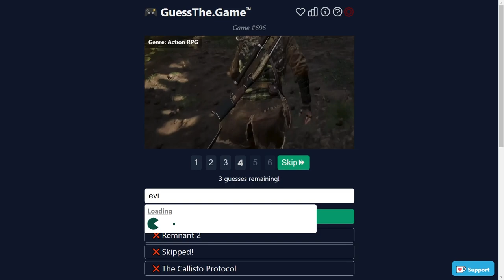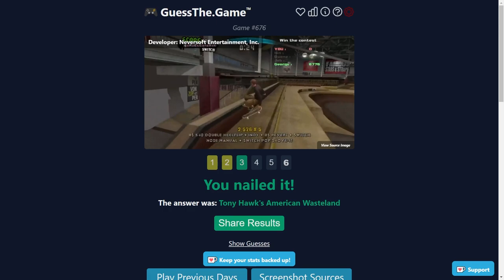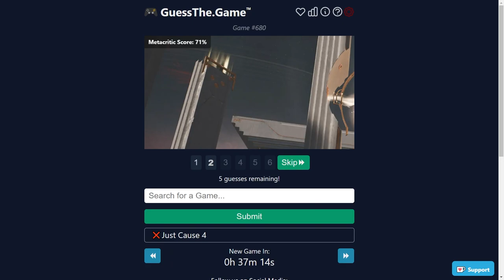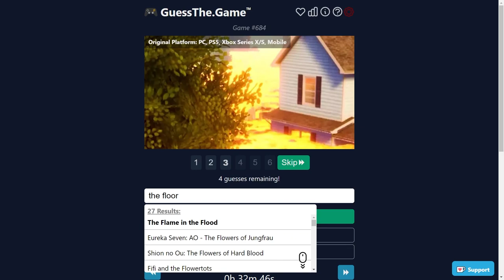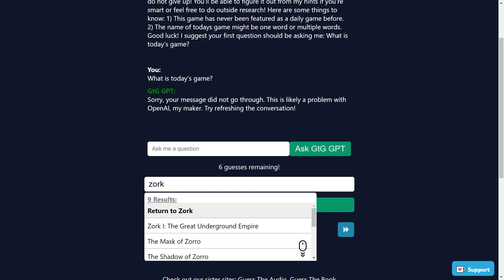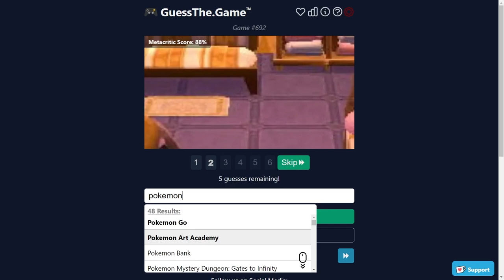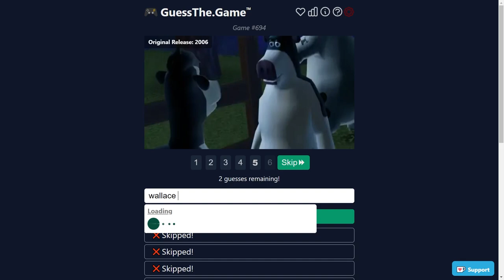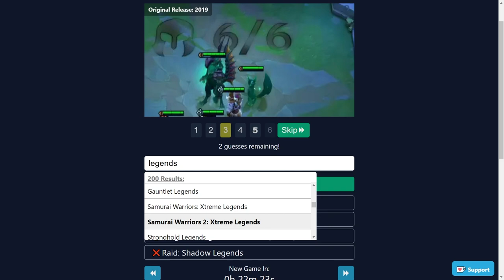GIRAFFE CLUSTER! WHAT GAME IS IT FROM? | Let's Play Guess The Game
Guess The Game! This round of games was definitely the most difficult, so far. Like, TRULY difficult. We're pretty sure we've never had this many total misses and almost-misses, the whole time we've been playing this meta-game! We get a couple of good guesses in, too, though. But can you do better than we did? Let's Play Guess The Game!